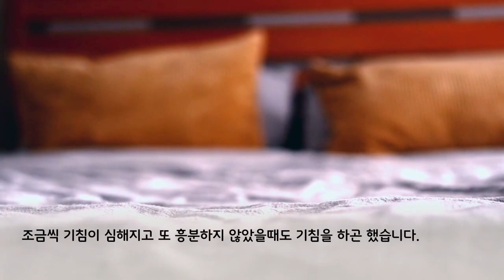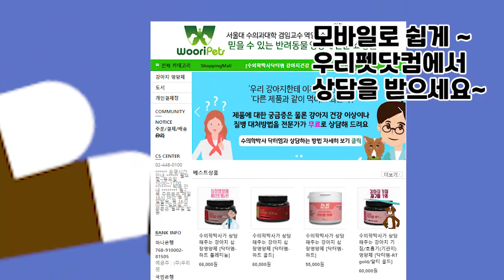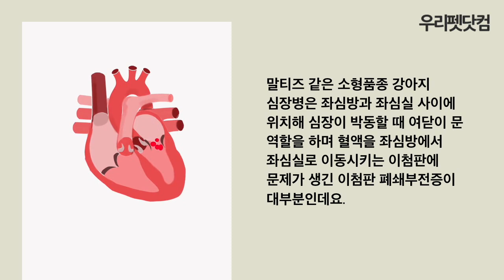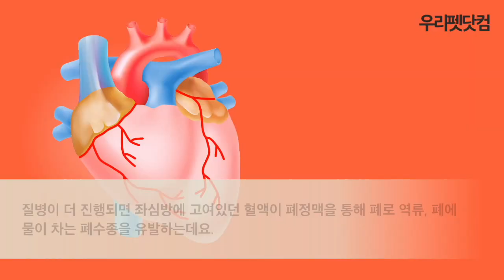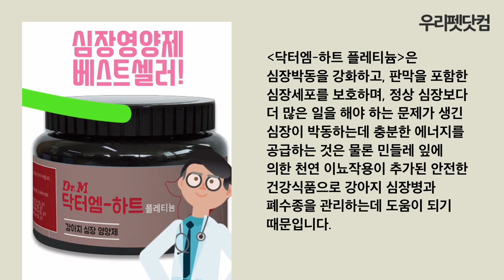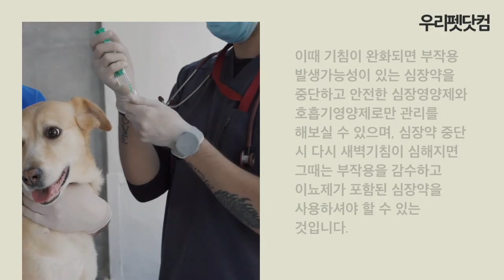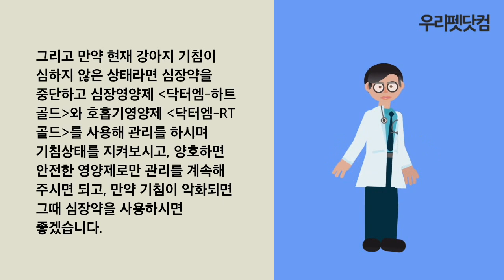새벽에 일어나서 하는 켁켁거리는 강아지 기침, 원인과 대처방법?